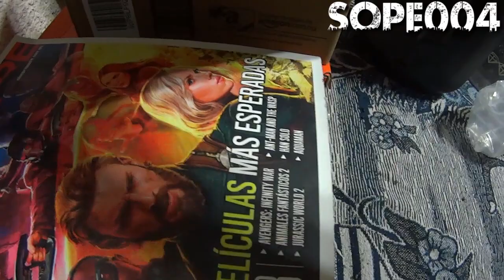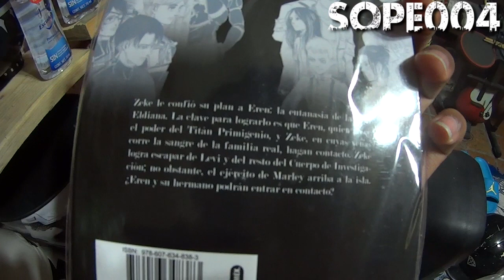Más Compras En Amazon | Ataque De Los Titanes 30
Que pedo cholombianos, ya tenemos el manga #30 de "Ataque de los titanes", esperemos les guste el vídeo.